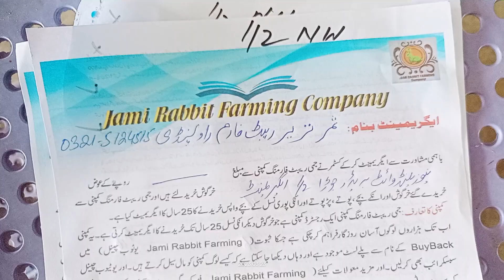Newzealand White Agreement With Samar NAZEER Dhamial Rawalpindi Jami Rabbit